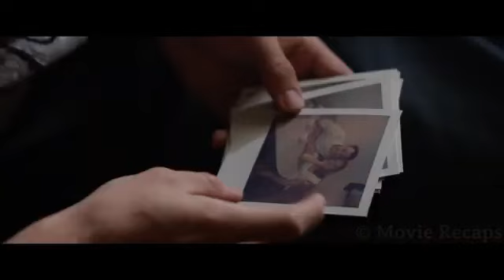Boy Finds Blood Thirsty Creature in His Shed, Uses It to Get Back At His School Bullies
Stan's has a shed, which contains a deadly, blood-thirsty creature. He uses the shed to get back at the school bully, who makes him and his friend miserable